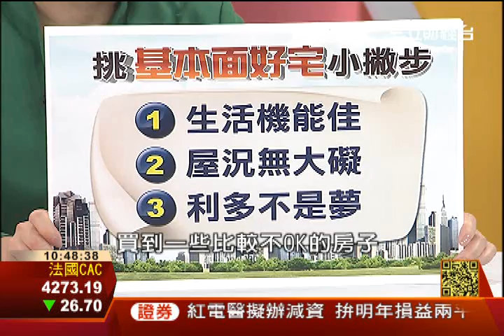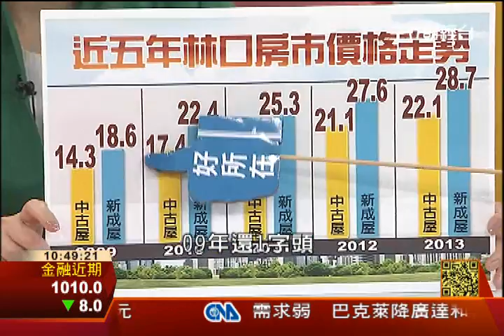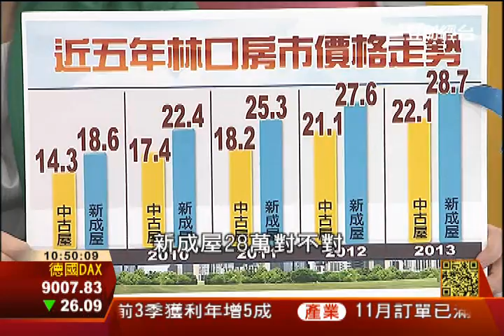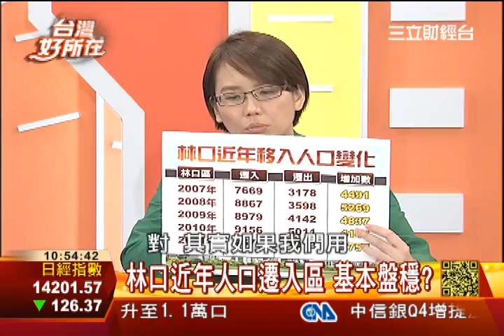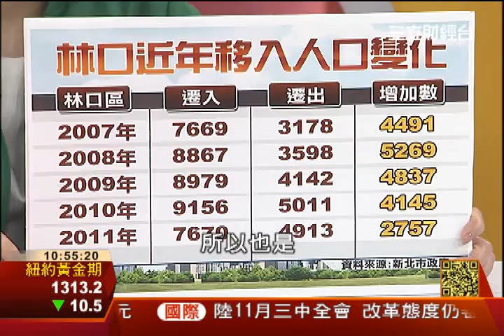建設支撐林口 藝術品加持添品味3之3│台灣好所在131│三立財經CG88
機場捷運線後市可期，也讓經過的林口房市備受看好，就連帝寶豪宅的推手許東隆也看好林口未來，去佈局豪宅市場，到底林口有哪些利多加持讓許多大老趨之若鶩呢?而豪宅內的藝術品是不是除了增添住宅品味外，也能替房地產增值呢?